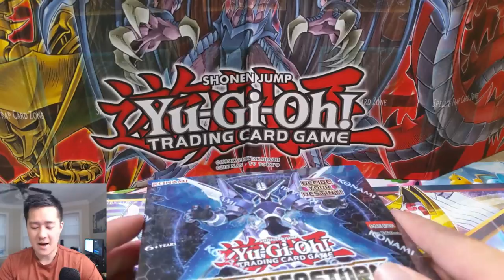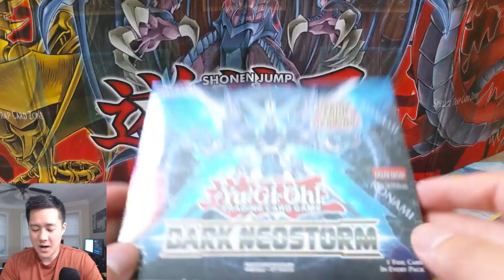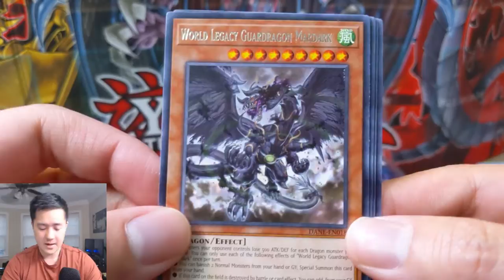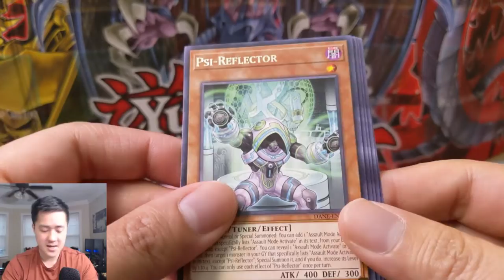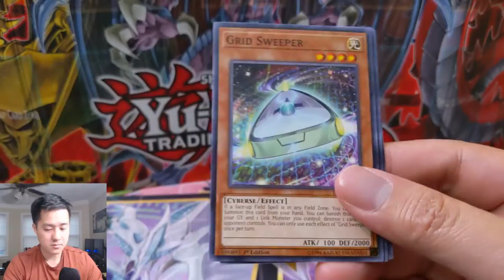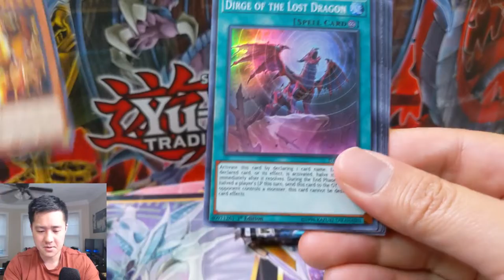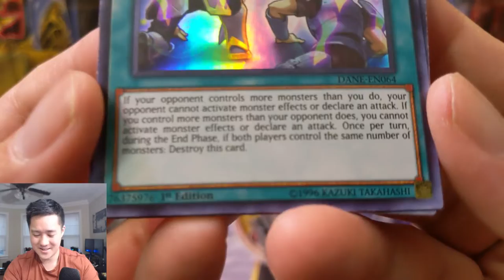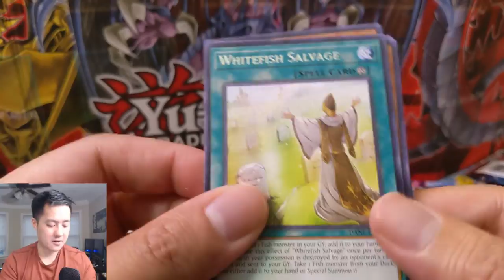YuGiOh! TCG TAMPERED Packs Update + Dark NEOSTORM Opening!